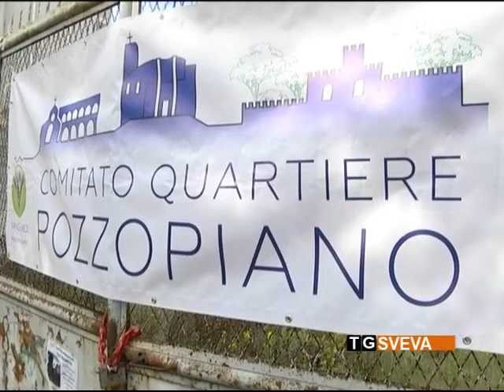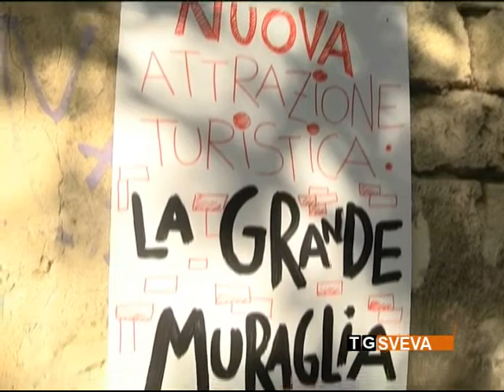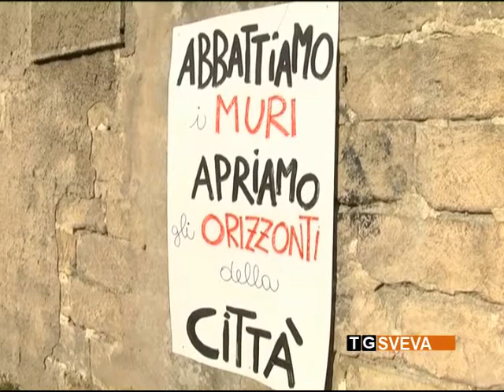Trani | Protesta dei residenti del quartiere Pozzo Piano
Si è svolta ieri mattina la manifestazione pacifica, indetta dal comitato di quartiere Pozzo Piano, a Trani. Chiedono l'abbattimento del muro della città e che per pubblica utilità la strada venga allargata.